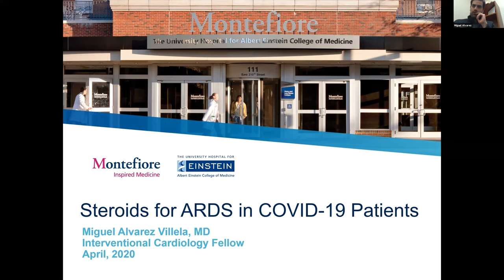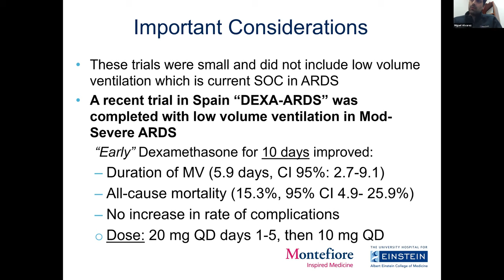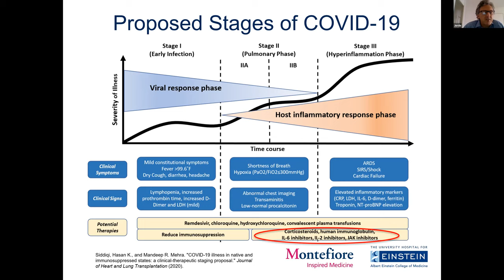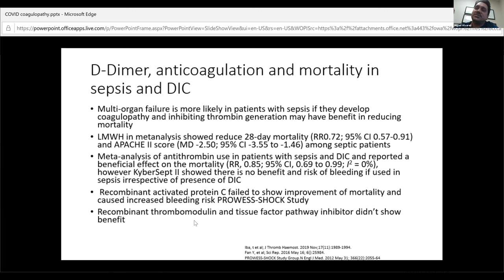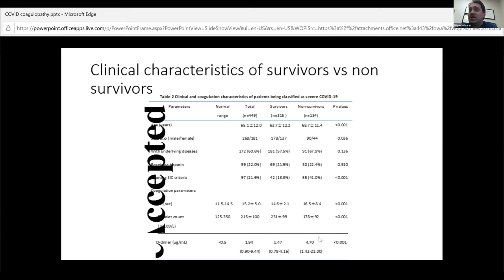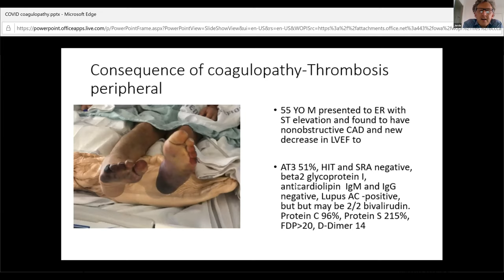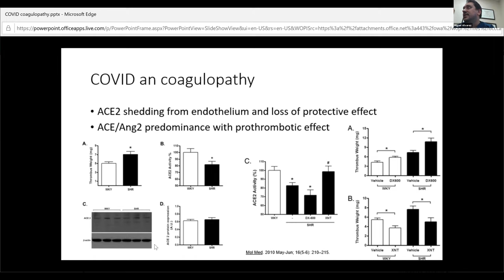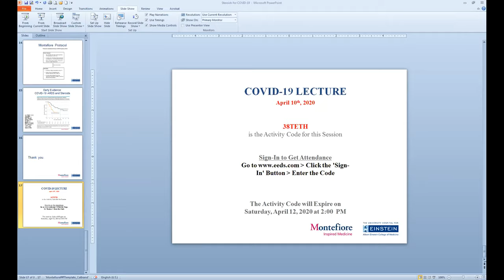COVID-19 Journal Club - Steriods for ARDS in COVID-19 Patients